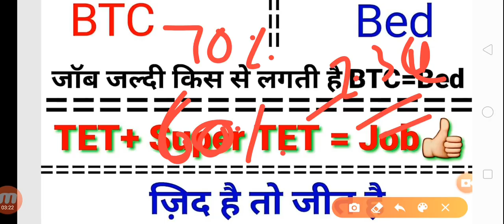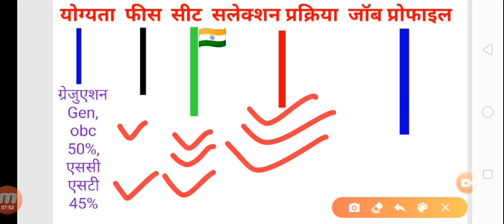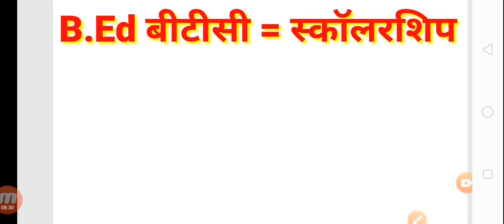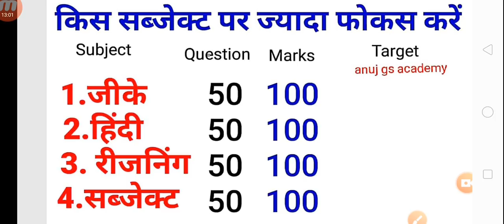B.Ed kre ya btc 2020 में //BTC and B.ed क्या ज्यादा अच्छा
BTC and B.ed क्या ज्यादा अच्छा है // B.Ed करें या btc 2020 में